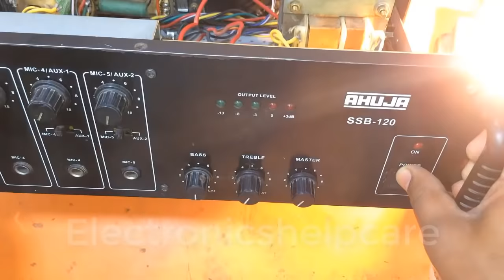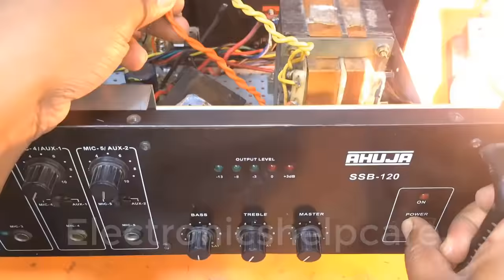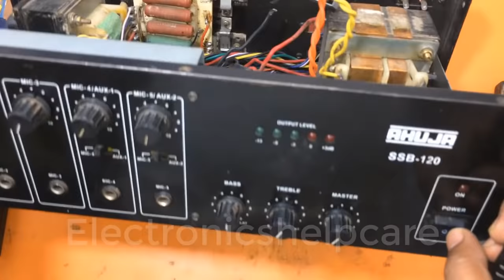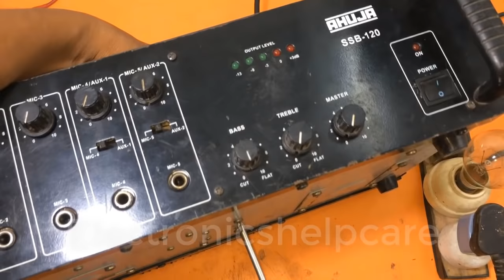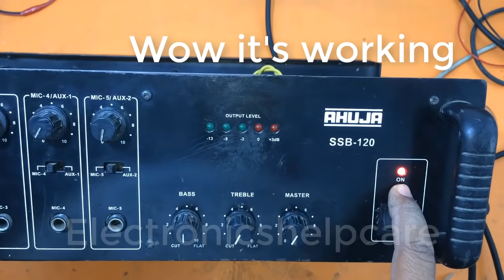amplifier repair ahuja